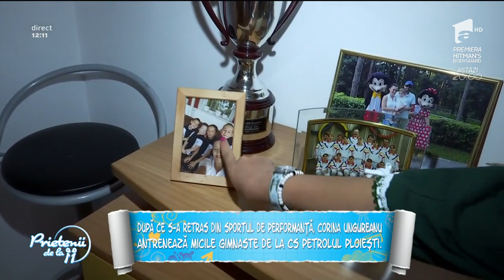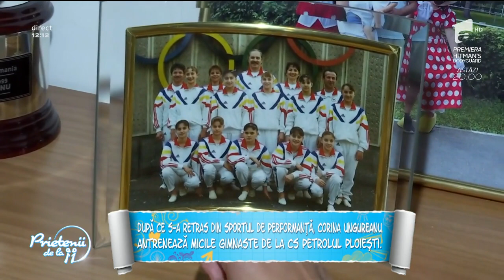Gimnasta Corina Ungureanu ne-a deschis ușa casei sale. Sportiva ne arată medaliile câștigate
Corina Ungureanu este o antrenoare și o gimnastă română de talie mondială, actualmente retrasă din activitatea competițională. Sportiva a avut o activitate competițională internațională între 1993 și1999.

Urmăreşte „Prietenii de la 11” şi pe:
➠ TV Antena 1, de luni până vineri, de la ora 11:15.